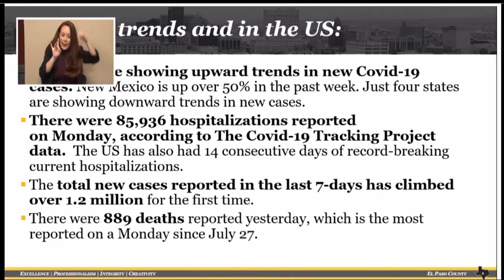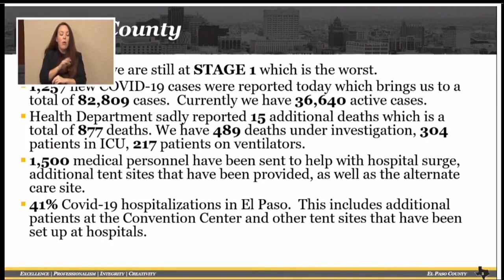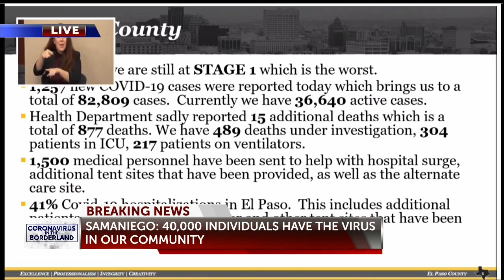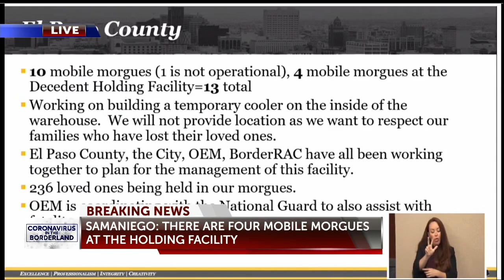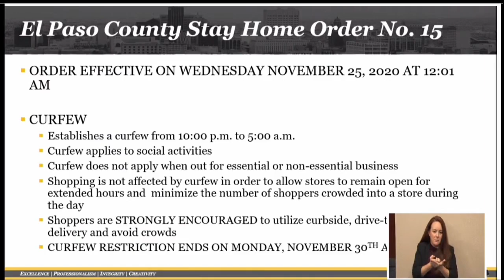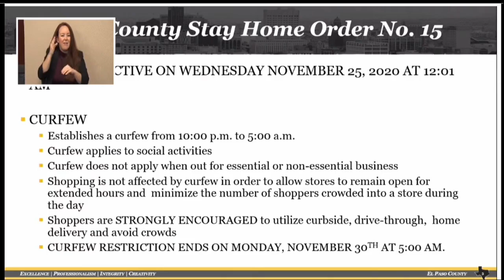El Paso county judge's curfew announcement